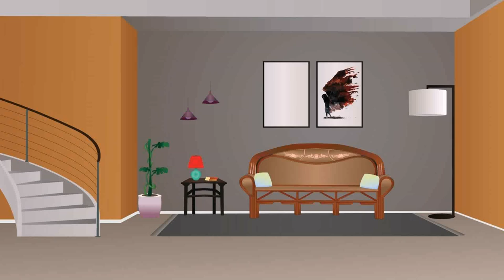Door Design Drawing Room